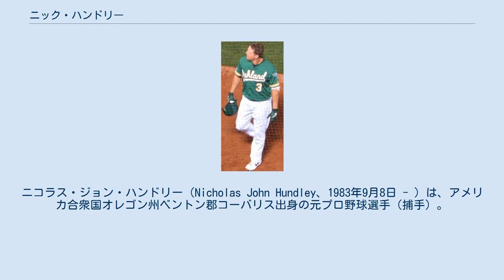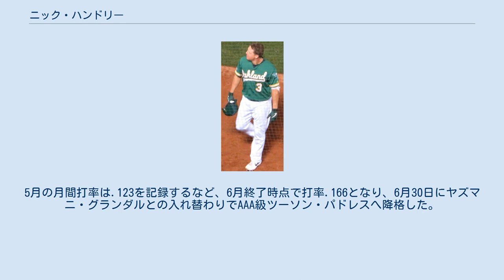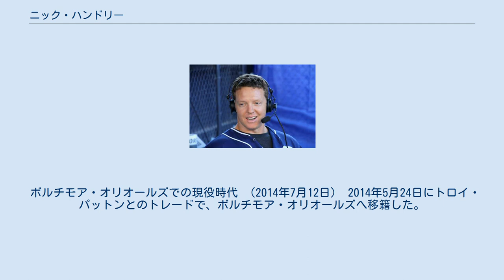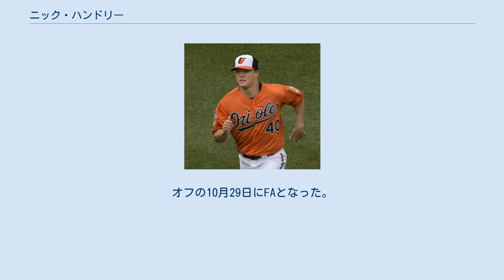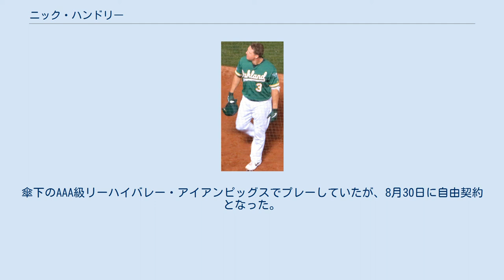ニック・ハンドリー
ニコラス・ジョン・ハンドリー（Nicholas John Hundley、1983年9月8日 - ）は、アメリカ合衆国オレゴン州ベントン郡コーバリス出身の元プロ野球選手（捕手）。
右投右打。
愛称はハンド（Hundo）。
 2002年のMLBドラフト5巡目（全体143位）でフロリダ・マーリンズから指名されたが、契約せずにアリゾナ大学に進学した。
 サンディエゴ・パドレスでの現役時代 （2014年2月8日） 2005年のMLBドラフト2巡目（全体76位）でサンディエゴ・パドレスから指名され、7月4日に契約。
 2008年7月4日のアリゾナ・ダイヤモンドバックス戦でメジャーデビューを果たした。
7月26日のピッツバーグ・パイレーツ戦で、メジャー初本塁打を放った。
この年のシーズン途中から正捕手として活躍した。
 2009年は前年の活躍もあり、スプリングトレーニングの時点では開幕スタメンを期待されていた。
シーズン中はバックアップ捕手であるヘンリー・ブランコから指導を受けていたが、手首の故障のため、6月下旬から8月上旬まで約50試合欠場した。
 2010年は、ヨービット・トレアルバと正捕手の座を争った。
 2011年も正捕手として開幕を迎えるが、内腹斜筋や肘の故障で長期離脱した。
8月21日のマーリンズ戦で、シーズン5本目の三塁打を放った。
これはパドレスの捕手として1990年にベニート・サンティアゴが記録して以来となった。
またこの内4本が8月16日から21日までの6日間で放ったものだった。
このようにシーズンを通して打撃好調で、規定打席未満ながらも、打率.288、9本塁打、29打点とキャリアハイの成績を残した。
 2012年3月20日にパドレスと総額900万ドルの3年契約（2015年・500万ドルの球団オプション付き）を結んだ。
シーズン序盤は開幕から7試合連続無安打となるなどスランプに陥った。
5月の月間打率は.123を記録するなど、6月終了時点で打率.166となり、6月30日にヤズマニ・グランダルとの入れ替わりでAAA級ツーソン・パドレスへ降格した。
メジャー復帰する直前の8月9日にハムストリングを痛めて故障者リスト入りした。
その後、復帰し3試合に出場するも、右膝の半月板を損傷し、手術を受けた。
 2013年はグランダルがドーピング検査で50試合の出場停止処分を受けたため、開幕から正捕手を務めた。
グランダルが復帰した後は併用されるも、グランダルが故障で再び離脱したため、シーズンオフまでハンドリーが正捕手を務めた。
最終的に自己最多となる114試合に出場し、自身初の二桁本塁打となる13本塁打を放った。
 2014年は開幕ロースター入りし、開幕後はグランダルのバックアップとして33試合に出場。
打率.271、1本塁打、3打点だった。
 ボルチモア・オリオールズでの現役時代 （2014年7月12日） 2014年5月24日にトロイ・パットンとのトレードで、ボルチモア・オリオールズへ移籍した。
オリオールズでは50試合に出場して打率.233、5本塁打、19打点、1盗塁を記録した。
オフの10月31日にオリオールズが500万ドルの球団オプションを破棄したため、FAとなった。
 2015年1月5日にコロラド・ロッキーズと総額625万ドルの2年契約（2015年は310万ドル、2016年は315万ドル）を結んだ。
 2016年11月3日にFAとなった。
 2017年1月24日にサンフランシスコ・ジャイアンツと1年200万ドルで契約を結んだ。
オフの11月2日にFAとなったが、12月19日にジャイアンツと1年契約を結んだ。
 2018年8月14日のロサンゼルス・ドジャース戦で、7回にドジャースのヤシエル・プイグの打席でプイグと口論を起こし乱闘に発展し、ブイクと共に退場処分を受けた。
 オークランド・アスレチックス時代 (2019年5月24日) 2019年2月11日にオークランド・アスレチックスとマイナー契約を結び、スプリングトレーニングに招待選手として参加することになった。
3月19日にメジャー契約を結んで40人枠入りした。
7月24日にDFAとなり、27日に自由契...